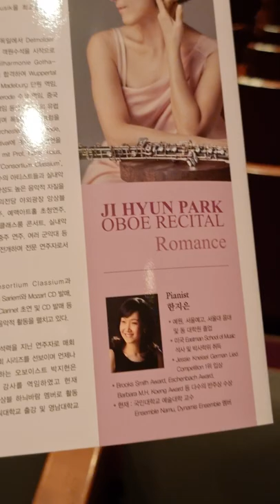박지현 오보에 독주회 (Ji Hyun Park Oboe Recital Romance, Piano 한지은) 2021년 10월 2일 (토)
C. Schumann Drei Romanzen, Op. 22
I. Andante molto
II. Allegretto
III. Leidenschaftlich schnell

R. Schumann Drei Romanzen, Op. 94
1. Nicht schnell
2. Einfach, innig
3. Nicht schnell

- Intermission -

R. Schumann Frauenliebe und Leben, Op. 42
​No. 1 Seit ich ihn gesehen
No. 2 Er, der Herrlichste von allen
No. 4 Du Ring an meinem Finger

J. Brahms Violin Sonata No. 2 in A Major, Op. 100
I. Allegro amabile
II. Andante tranquillo - Vivace
III. Allegretto grazioso (quasi andante)

[Encore]
My Way

That record shows I took all the blows

' 예당아저씨는 의리를 지키는 사람! ‘
‘ 정말 Romance 한 날이었다! ’

오보이스트(Oboe) 박지현 님 찾아 삼만리~~~
하다가 드디어 Oboe 박지현 독주회를 찾아 들어오게 되었다.

중반 인터미션에
채임버홀 앞에서 김규연 피아니스트 한테 말도 걸어보고
참 잊을 수 없는 날이 오늘 2021년 10월 2일 토요일이다.

나는 오늘을 위해 토요일 하루를 다 비워놨다.
그래서 낮부터 예술의전당에 와 있었다.

오늘 피아노 반주자는 클라비어 한지은 님이다.
오랫동안 박지현님 독주회 반주를 한 분이시고,
얼마 전 임지희 바이올린 독주회 눈물의 앵콜 연주를 같이 하신 분이기도 하다.

박지현 님은
전반 살색 베이지색의 드레스
후반 파란색 드레스로 오보에 연주를 하셨다.

I. Andante molto
II. Allegretto
III. Leidenschaftlich schnell

1. Nicht schnell
2. Einfach, innig
3. Nicht schnell

- Intermission -

I. Allegro amabile

[Encore]
My Way

5달 정도 된 것 같다.
박지현 오보이스트 유튜브 채널을 구독하고 좋아서 계속 찾아 듣고
항상 친절하게 댓글로
“10월에 독주회를 해요. 고마워요.”
이렇게 알려주신 음악인이 오보이스트 박지현 님이다.

그 덕분에 나는
2021년 6월 13일 (일) 임현정 인터스텔라 창단 연주회에 가서도 박지현 님을 보게 되었고
드디어 오늘 10월 2일 (토) 박지현 님의 독주회 연주장 안에 들어오게 되었다.

그 사이에 나는 “오보에 최초 독주회는 무조건 박지현님!” 하다가
경복초등학교 학생의 오보에 독주회
그리고 손연지 오보에 독주회 등 참지 못하고 다른 오보에 독주회도 들어가 보았다.

그리고 오늘 박지현 님의 독주회
클라라 슈만 - 로베르트 슈만 - 브람스 - 마이웨이 앙코르 연주를 들으면서
그동안 음악적으로 성숙하고 성장한 나의 모습을 알게 되었다.

김태영 색소폰 독주회 들어갔다가
프랑크 소나타를 영혼으로 연주하는 모습에 감탄해
학문적으로 음악을 찾아 봤더니,,,

“ 바하를 노래한다면 ”
“ 악보를 잃지 않을 것이다. ”
“ 모든 음악인은 악기를 부는게 아니고, 바이올린은 켜는게 아니고 ”
“ 악기와 함께 노래(Vocal) 하고 있다는 것을 알았다. ”

오늘 박지현 님도
친구 Oboe 와 함께
본인 만의 노래를 들려 주셨다.

그리고 중간에 나는 엄청난 일도 겪는다.
전반 C. Schumann Op.22 - R. Schumann Op.94를 듣고
인터미션 중에 채임버홀 앞에 서있던 한달 전 독주회에서 본
김규연 피아니스트와 대화도 해봤기 때문이다.

그리고 다시 후반에
박지현 님의 R. Schumann Op.42 연주를 들은 것이다.
너무 낭만적인 날이었다.

경복초등학생의 송재원 오보에 독주회에 들어갔다온 그 소감을 나는 책에다가
“잘 성장해서, 나중에 꼭 ”박지현“ 오보이스트처럼 훌륭한 음악인이 되어 주세요”
라고 기술하기도 했다.

그리고 오늘 피아노 반주자 님은 독일가곡연구회 한지은 님이셨다.
얼마전 정영하 님과 함께 클라비어 + 반주 연주회를 광화문에서 하신 분들이다.

한지은 님은 박지현님의 오보에 독주회 반주를 오랫동안 하신 분이다.
또한, 얼마전 임지희 바이올린 독주회 앵콜 연주 “아, 하나님의 은혜로” 하피스트 박수화 님을 위해 추모 연주를 눈물로 할 때, 그 반주를 하신 분이 한지은 님이다.

나는 금새 그 몇 달 사이에
많은 청중 경험으로 음악을 배우고 있다.
하루 하루 조금씩 이지만
음악을 알아가고 배워가고 있다.

본업이 있어 빠르게 배울 수는 없다.
다만, 다른 일반인 보다는 빨리 배워나갈 수는 있다.
1년에 1인 독주회 중심으로 음악회를 200번 들어가서 직접 연주를 보면서 공부를 하기 때문이다.

직접 보는 걸 많이 하는 청중의 경험은 살아 있는 경험이다.
정말 무시할 수 없다.
(5년 안에 나는 1인 독주회 1000번 이상을 들어갈 것이다. 그래서 천천히 배우는 게 오히려 행복하다.)

음악회를 많이 들어가면서 인생을 다시 배우고 있다.

10대 예고생의 감성과, 아이의 엄마 소프라노의 감성과, 가족에 대한 감성, 그리고 심지어 80세 소프라노의 아련한 감정들을 느끼며 나는 음악을 통해 인생을 나는 다시 돌아보며 배웠다.

나는 하루 하루 시간만 되면 클래식 1인 독주회를 들어가서
나만의 독주회를 여는 사람이 되었다.

[Encore]
My Way

오늘 박지현 오보에 독주회 앵콜 연주였다.
청중도 엄청 많았다.
지인, 가족, 같이 음악을 하는 동료, 친구들
그리고 초등학생 정도로 보이는 아이들도 많이 와 있었다.

나같이 정확하게 박수를 전곡 다 쳐준
수준 높은 생활 청중도 들어와 있었다.

나는 이런 것들이 그냥 너무 좋다.
퇴근을 하고 잠실 야구장에 가듯,
퇴근을 하고 예술의전당에 와서 독주회를 보는 것이
그냥 좋은 사람이 되어 버렸다...

음악회를 가려고 입을 옷을 고른다.
음악회 전에 무슨 맛있는 음식을 먹을까 고민한다.
커피를 마신다.
핸드드립? 블루보틀? 스벅? 이디야? 투썸? 돈 없어서 990원 커피? 고민하는 것도 추억이다.
독주회를 본다. 주옥같은 앵콜 연주를 듣는다.

“ 세상은 아는 만큼 보인다. ”
“ 음악도 아는 만큼 보인다. ”
‘ 다만, 그럴수록 나의 순수함이 사라질까봐 이제는 두렵다...’

"음악인은 1인 독주회를 연다."
"청중인 나도 그날 나만의 1인 독주회를 연다."

이 모든 것이
내가 나를 위해
음악을 사랑하기 때문에,,,